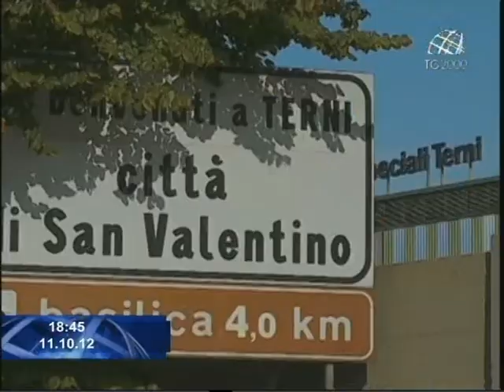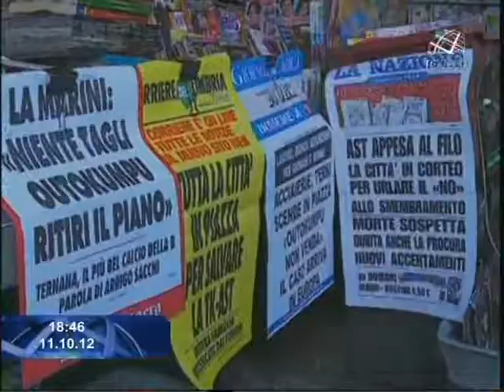Crisi nel settore siderurgico. Manifestazione degli operai a Terni